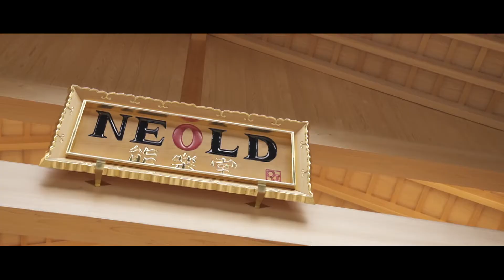結婚式ロケーション前撮り撮影【HARUHI WEDDING】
ロケーション撮影のサンプルムービーです。
【能楽堂】で撮影したムービーです。
HARUHI WEDDINGさんなら、このような素敵な場所での
前撮りも可能です。